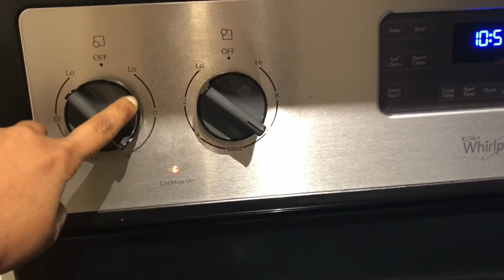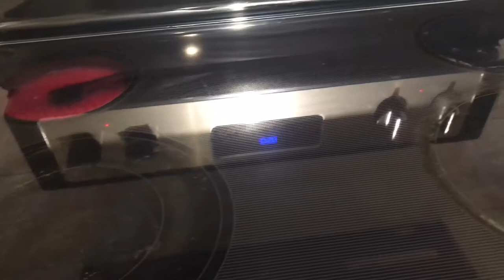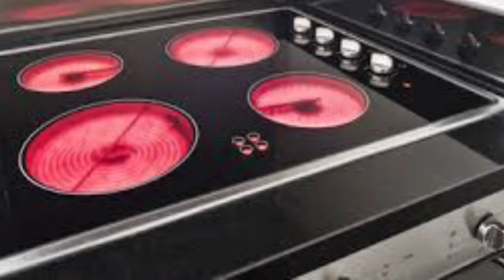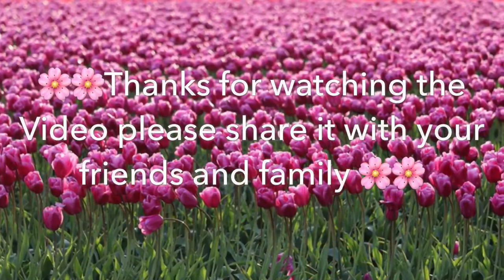தமிழ் வ்லோக் // Usa Tamil vlog /How to use stove in USA // coil stove in USA // Tamil vlog